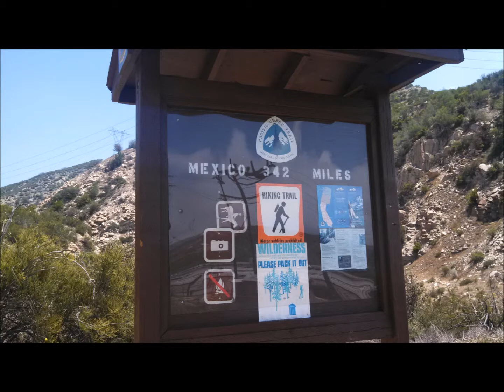PCT SoCal Section C & D1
Snapshots along the Pacific Crest Trail from Interstate 10 to Interstate 15.